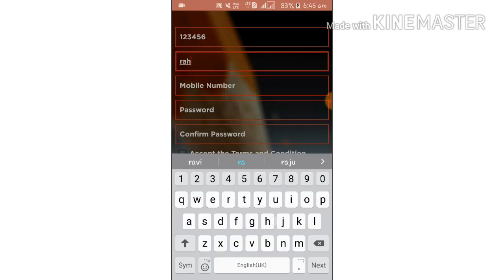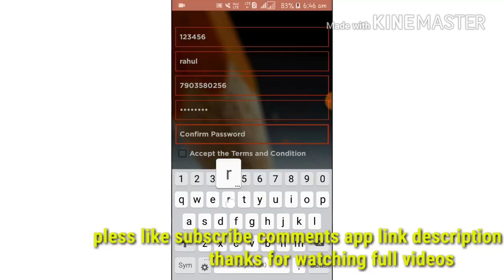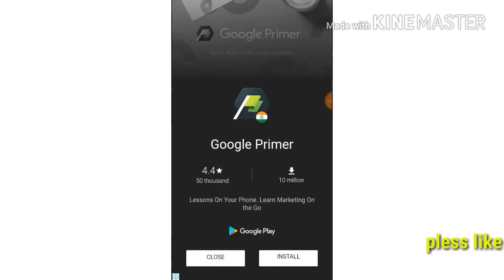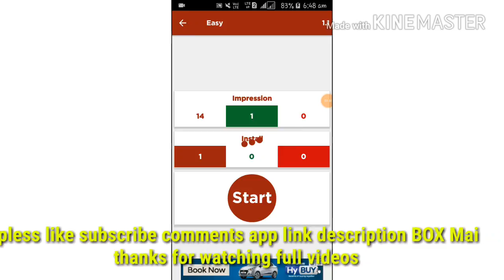how to make 10 rupees paytum cash earn mony online par day